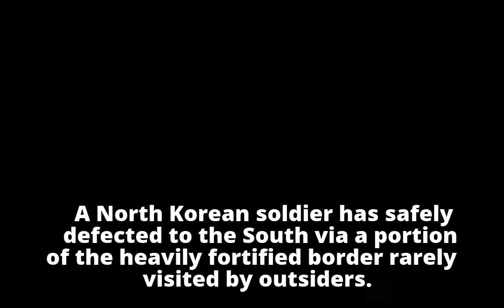A second North Korean soldier defects to the South